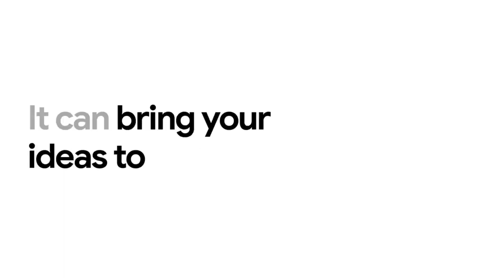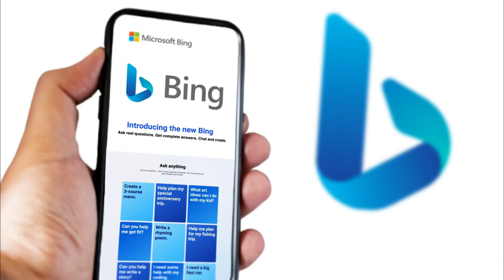Just Revealed: When Google's Bard AI is Getting an Upgrade || AI News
Breaking news: Google CEO Sundar Pichai reveals when Bard AI chatbot will be next upgraded

Google CEO Sundar Pichai responds to criticism of the company’s experimental AI chatbot Bard, promising upgrades soon. Pichai also discusses concerns about the fast-moving development of AI and potential threats to society.

bard google
bard ai
bard ai google
bard meaning
bard google login
bard google test
bard google try
bard ai google
bard ai google site
bard ai test
bard ai login
bard ai use
bard ai waitlist
bard ai google release date
bard ai api
bard ai stock
bard ai vs chatgpt
google bard announcement
google bard ai
google bard test
google bard ai login
google bard ai link
google bard ai chatbot
google bardia
google bard date de sortie
google bard beta
google bard apk

How will Google Bard work?
How do I access Google Bard?
Will Google Bard be free?
Is Google Bard AI available?
Is Google Bard better than ChatGPT?
Is there a free AI I can use?
What free AI app is everyone using?
What is the best free OpenAI?
What AI app does everyone use?
Which is No 1 AI app?
Does TikTok use AI?
Which app celebrities use for AI?

barre google
ard ai
bard demo
bard google ai
bard ai google
bard ai event
 jasper ai, ishan sharma, jasper chat, google bard, keep productive
ai rpg
ai revolution
top ai tools
playboi carte ai
bing ai
ai voice cloning
sciencephile the ai
ai tools
ai cover

Welcome to AI Roads, your go-to destination for the latest AI news and innovations. Our channel covers a wide range of topics related to artificial intelligence, from cutting-edge AI tools to advancements in generative AI and technological systems. We bring you the latest updates on AI objectives and intelligence news, as well as the most exciting developments in science and technology. Whether you're an AI enthusiast, a tech expert, or simply curious about the future of artificial intelligence, AI Roads has something for you.